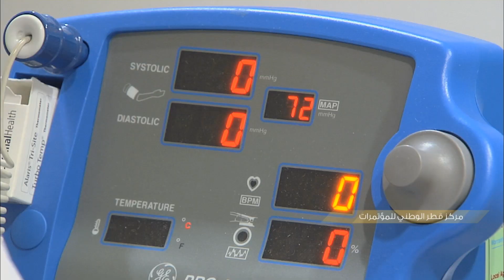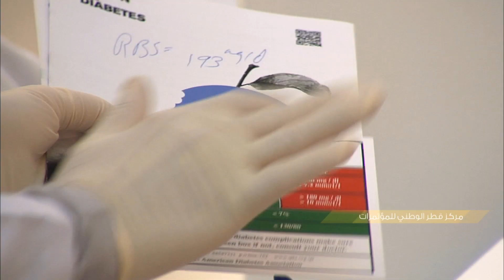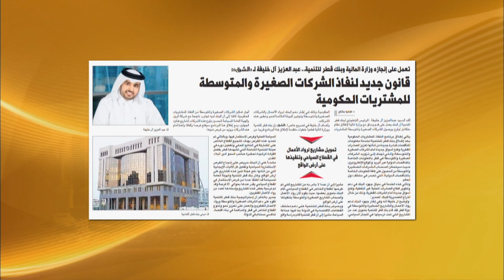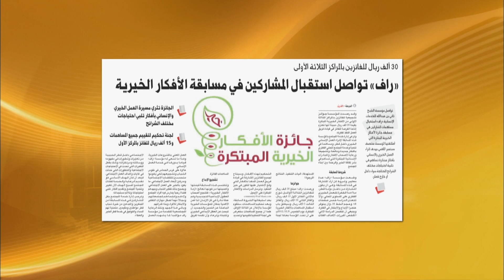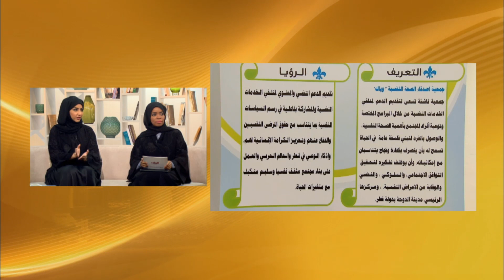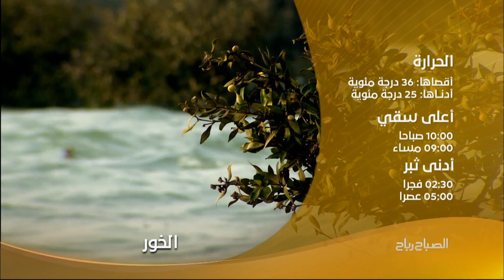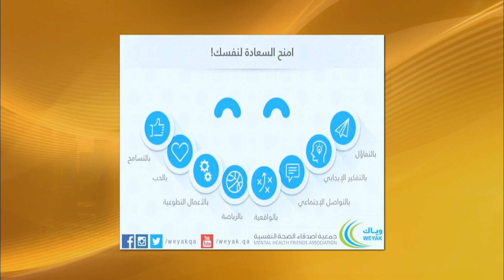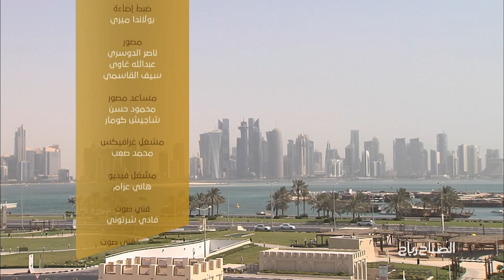برنامج الصباح رباح - 05-10-2015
تطرقت هذه الحلقة الى موضوع الصحة النفسية مع الأخصائية النفسية بمؤسسة حمد الطبية - أميرة الاسحق، و فاطمة محمد وحمده عبد الأمير من جمعية "وياك"  .
هذا وتضمنت أبرز وأهم عناوين الصحف .
ومن مركز قطر الوطني للمؤتمرات ينقل لكم نديب قناة الريان عبد الرحمن المري تفاصيل مؤتمر الجمعية الدولية لجودة الرعاية الصحية "الاسكوا".
كما يحدثكم نديب قناة الريان محمد الشهراني عن البرنامج الأولمبي المدرسي من الاتحاد القطري للسلة – نادي الغرافة.